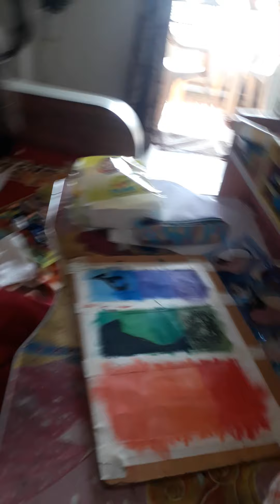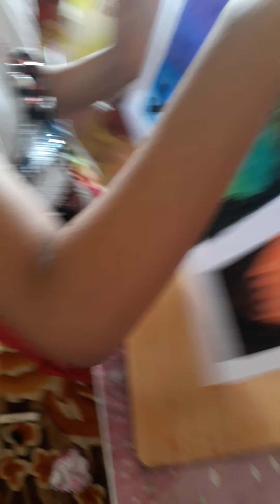painting part 2